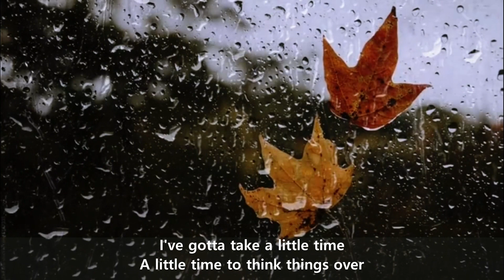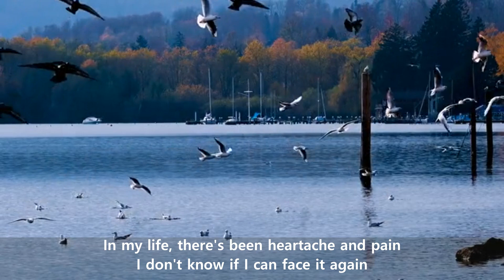한국인이 좋아하는 팝송부르기 I Want To Know What Love Is 포리너 Foreigner cover Lyrics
한국인이 좋아하는 7080 팝송부르기
무료 영상
Pixabay에서 telza 님이 제공한 동영상
Pixabay에서 Lisa Redfern 님이 제공한 동영상
Pixabay에서 Joe Hackney 님이 제공한 동영상
Pixabay에서 Nicky ❤️🌿🐞🌿❤️ 님이 제공한 동영상